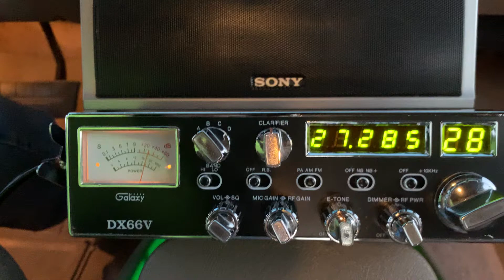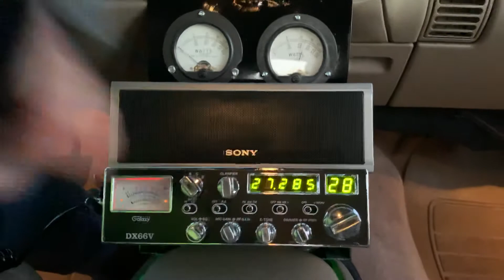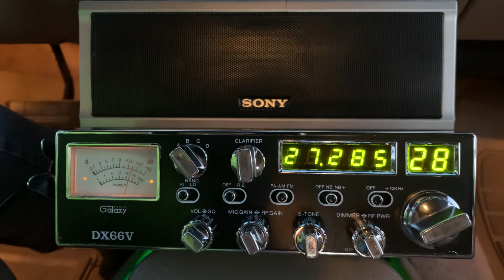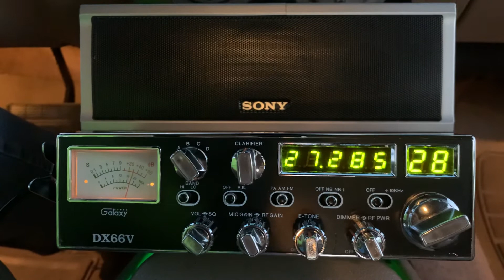225 Droppin a big maul in Chicago